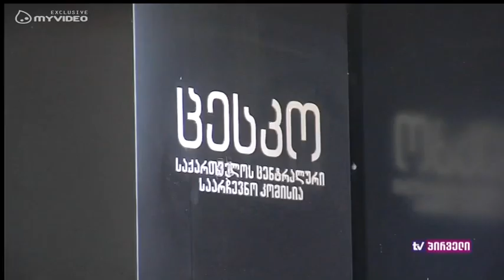ნინო ბურჯანაძე - დღის ამბებში